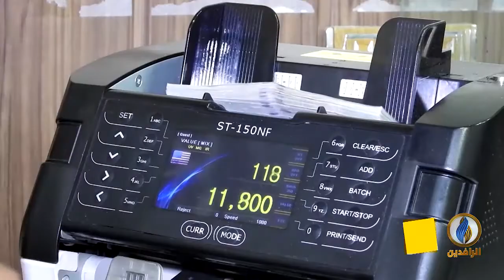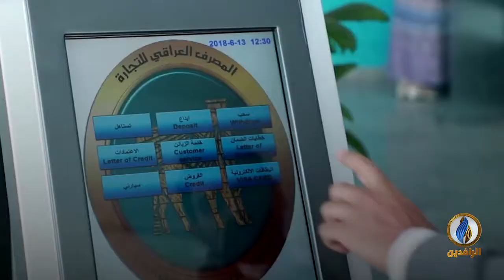أبرز الأخبار الاقتصادية على قناة_الرافدين​​​​ ليوم الاثنين في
تقديم:
سرمد القيسي